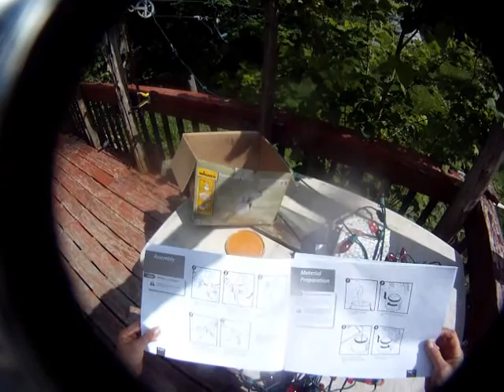Nancy Today: spray painter ugh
I thought the spray painter would do a better job at getting inbetween the boards of the porch than a roller.  Well, whether it would have or not, I shouldn't have bought the gizmo.  Shoulda saved the money and used a roller.  I'd have had paint left over, no big sprayer to clean out with oil and soap and the porch would look much better.  Alas.  Live and learn.  I'm getting kinda old now.  Do I still have many mistakes left to make?